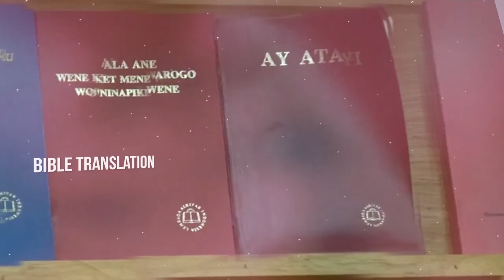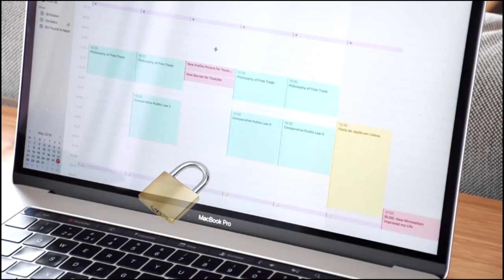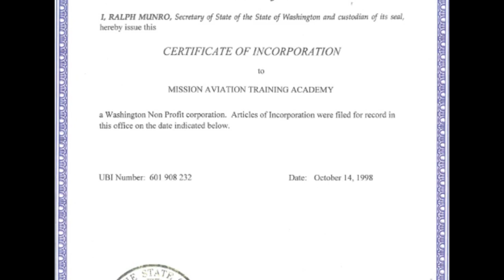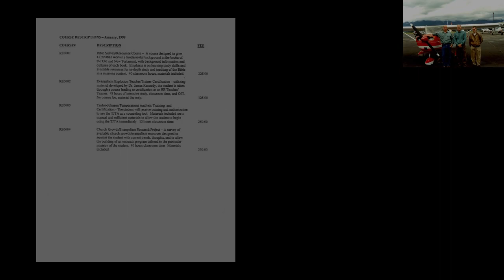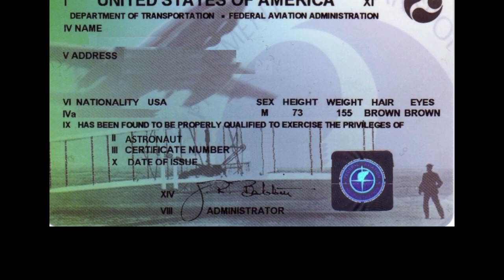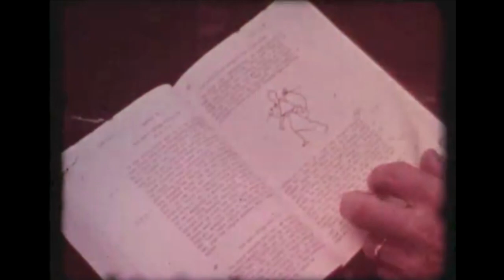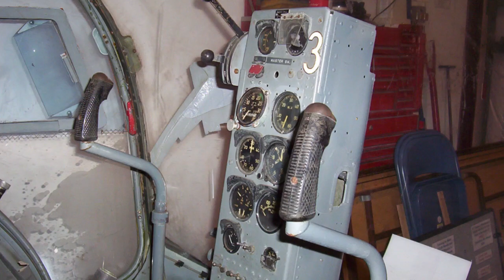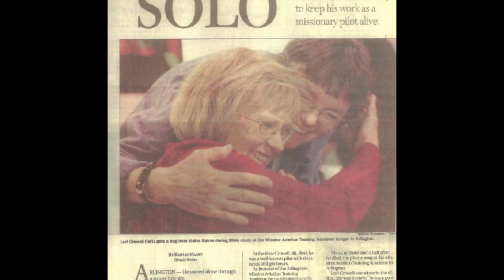MATA History Over 20 Years Of God's Faithfulness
This was the feature video at the celebration of MATA's 20th anniversary shown at the Academy on 12/1/18.   Thank you for your faithfulness in partnering with this ministry.  MUSIC CREDITS.  The following music in this video were licensed through AudioBlocks.Com: "Thinking" by Patrick Smith,  "Slot Win" by Jason Donnely, "Syntastic" by Scott Lee Cupp, "Simple Fun" by Neil Cross, "Corporate Shine" by Keith Anthony Holden, "World Class" by Giovanni Lodigiani, "Cinematic Drums" by Keith Anthony Holden, "Prime Time" by Mikael Manvelyan, "Classical Romp" by Patrick Smith, "Retro 1980s Kung Fu Fighting" by Bobby Cole, and Licensed through Premium Beat.com: "Fearless" by Reaktor Productions.